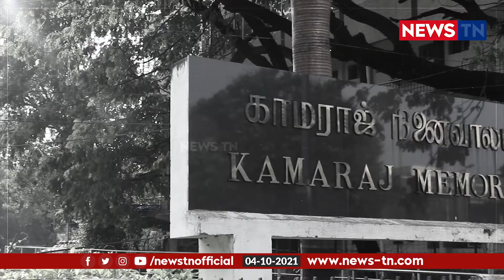தெருவில் தவிக்கும் மக்கள்; கண்டும் கண்டுக்கொள்ளதா அரசு | Tn Government | Homeless people | Newstn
ஸ்டாலின் எங்களை தினமும் பாத்துட்டு தான் போறாரு; சாலையோர மக்களின் குமுறல்